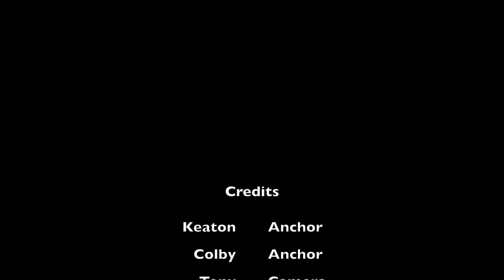11-30-16 South Marshall Minute